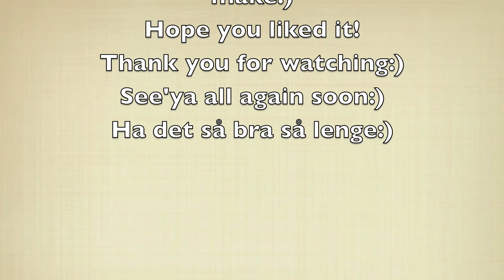Advent Calendar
Super fun advent calendar I made for my daughter this year:)  She loved it:)